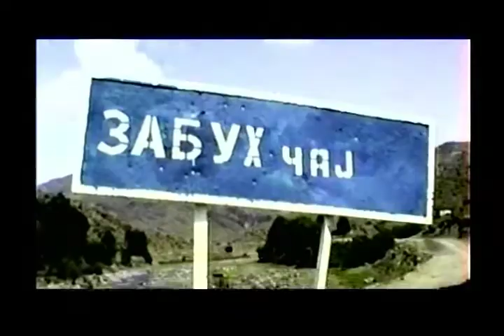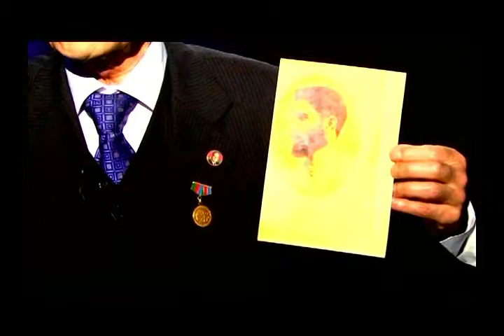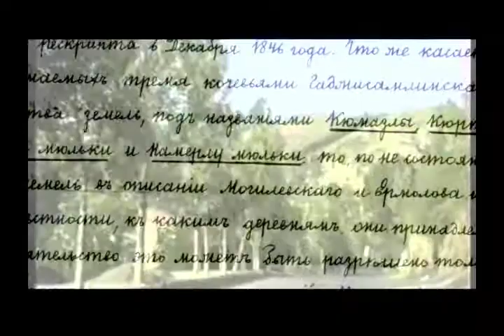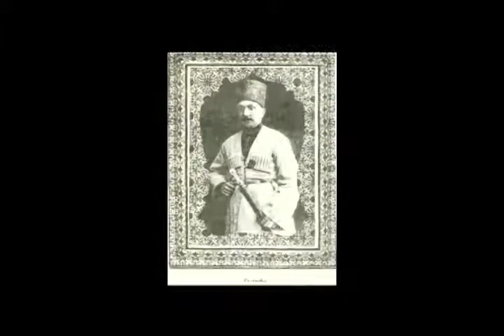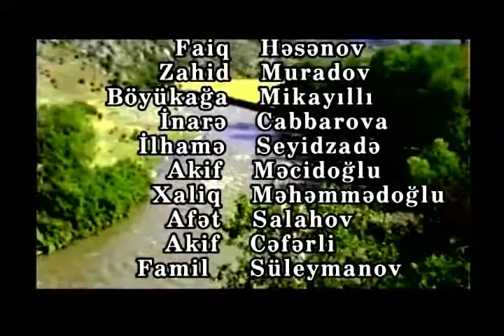ZƏNGƏZUR QARTALI (sənədli film)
Film Xalq Qəhrəmanı Sultan bəy və Xosrov bəy haqqındadır...